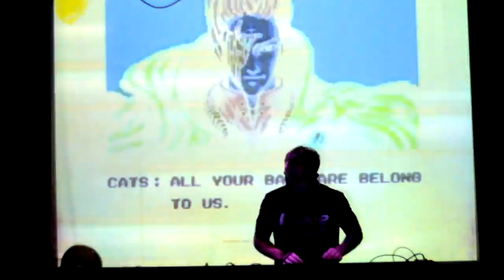VJing at I Love Electro UK 2015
retro gaming/ 8-bit theme!